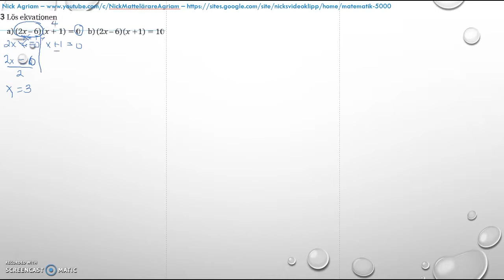Matematik 5000 2bc VUX - Kapitel 4 - Statistik - Blandade övningar 1-4 - 3